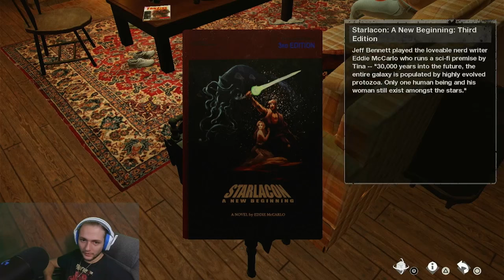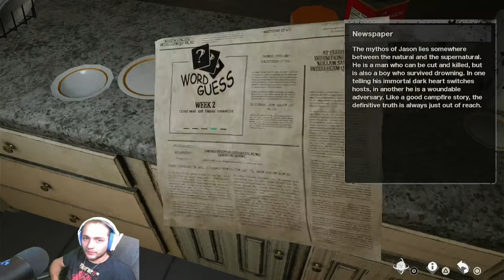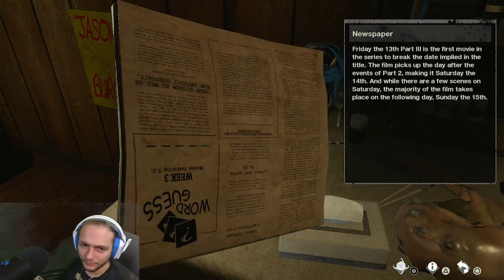I Played Friday the 13th: The Game in 2024